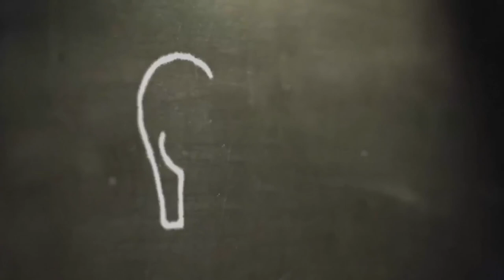Introvert vs Extrovert: Top 10 Advantages of being an Introvert Ep. 2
Introverts notice things, we’re observers. Being a little on the outside of the hustle and bustle provides a unique perspective and the opportunity to make valuable observations. This is especially helpful for creative tasks and solving challenges. The majority of the great scientists, inventors, musicians, artists, and writers have been introverted.

If you're and Introvert in direct sales or Solo-preneur... be sure to connect with me on my FREE Facebook community where I share my secrets to building a profitable business on the net without the need to prospect,or feeling like a pushy salesman...!! JOIN US HERE:

Also go watch my Free Marketing Master Class for Diret sales Proffessionals. If your tired of struggling to get leads and sales this is a must watch: